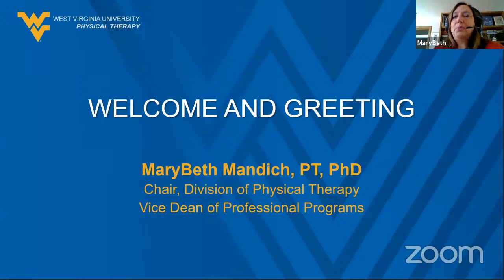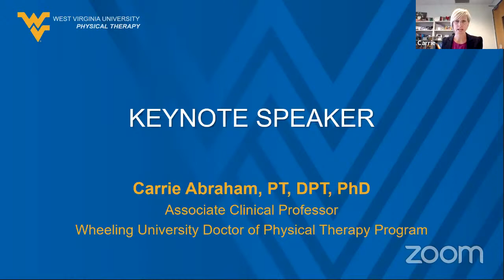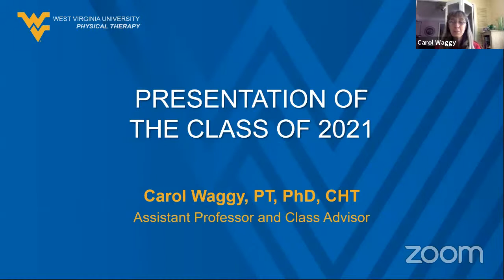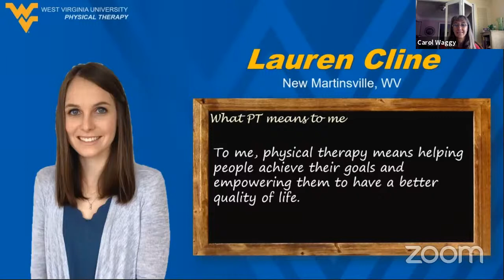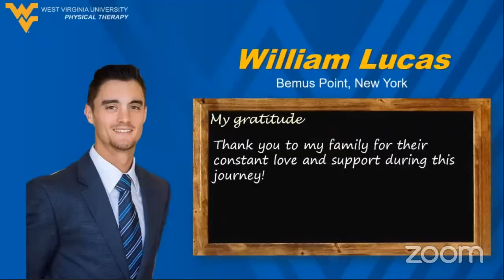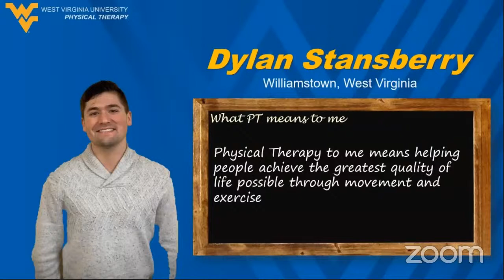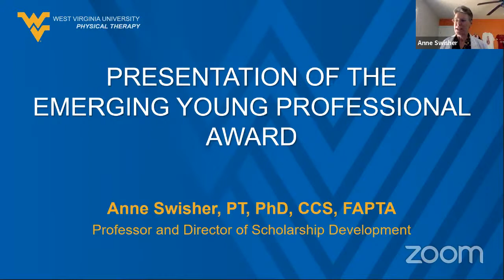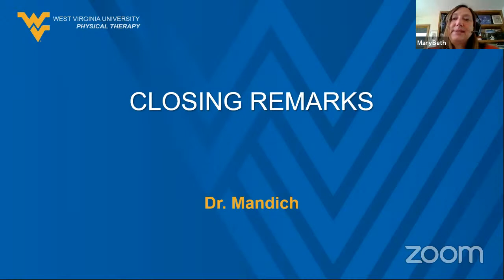Clinical Pathways Ceremony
2020 Virtual Clinical Pathways Ceremony for DPT Class of 2021